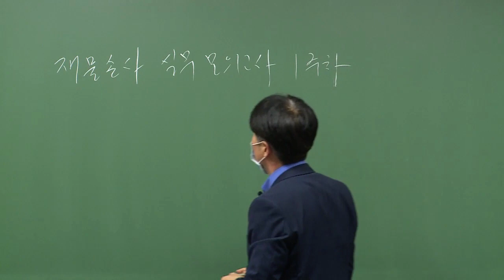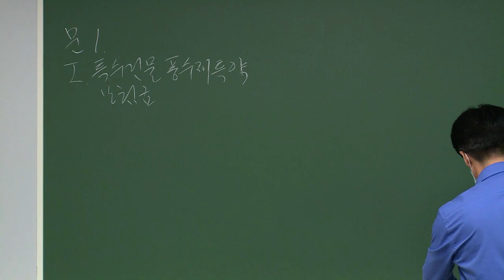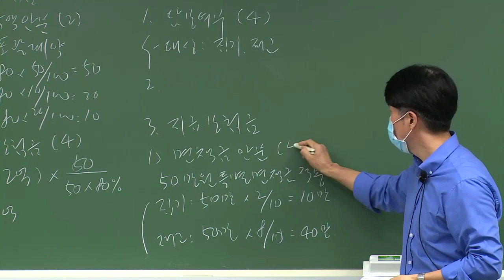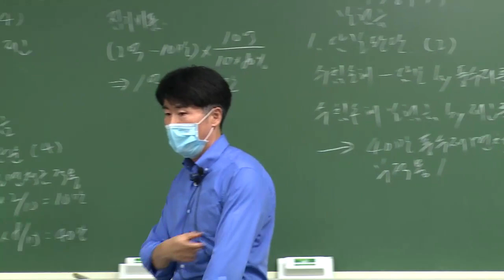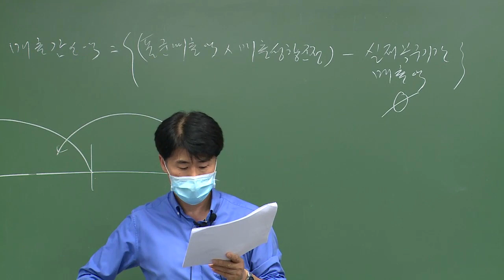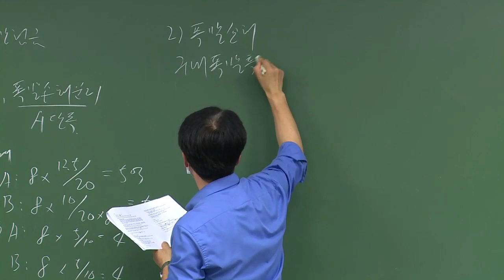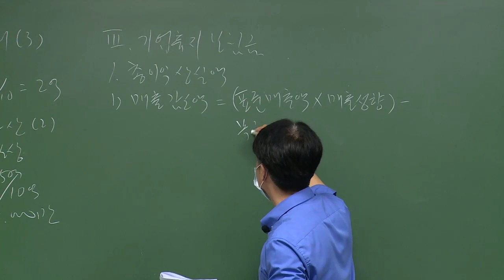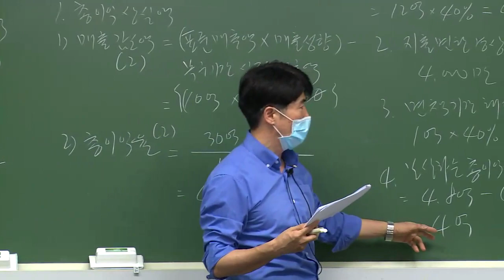2차 재물특종보험 모의고사